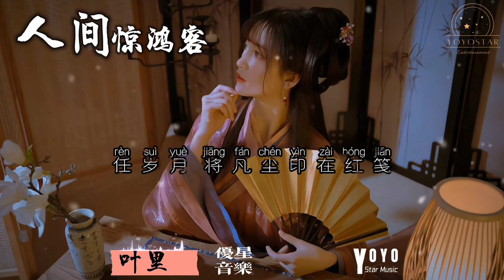人间惊鸿客 - 叶里 古风歌曲（动态歌词）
优星音乐

优星娱乐工作室

作词：JBS-洋尘
作曲：JBS-杨语荞

又一年春过 风吹云舒卷
微风白帆 浮光浅浅
偷得半日闲 行舟碧水间
纸扇半掩 无意惹红颜

我愿浪迹于青山外
不问今昔何年
也曾眷恋惊鸿一面
扰乱过半生思念
叹人间 一去风流唯少年
将白驹轻踏 寻山海作诗篇
醉花间 几回梦中忆风月
新筹却将晚 与店家借个酒钱
今夜 似水流年何自怜
偏偏落花却 坠入我的指尖
任岁月 将凡尘印在红笺
灯火意阑珊 诉不尽一生因缘

不问今昔何年
扰乱过半生思念
灯火意阑珊 诉不尽